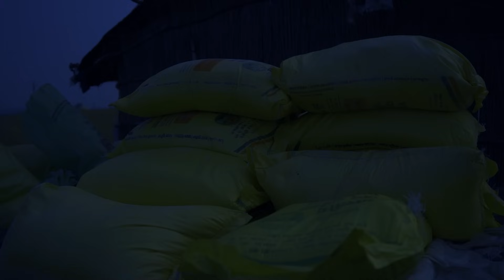KISAAN KI CHORI PART - 2 { KHAD KI CHORI } - BUNDELKHANDI SHORT FILM NEERAJ MEENA FROM CHANDLAKHED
jai shree ram        HN TOH bhaiyya pesh hai aap sabke saamne kisaa ke khaad ki chori video kA PART TWO YE BAHI KAHANI HAI KI APNE CHANNEL PR ISSE PEHLE AAYI THI HAHAH USSI KE AAGE KI KAHANI YAANI KI NEXT PAERT HAI TOH DOSTO AGR AAPKO YE KAHANI PASAND AATI HAI JISME EK PATEL HAI JO BAHUT PAISA WALA HAI LEKI DIL KA KAMINA HAI  JISKE PASS HAR EK SUBIDHA UPLADH HAI APNA KHUDKA KAAM KHTM KARNE KE BAAD BIO CHHAHE TOH GAV WAALO KI THODI BAHUT MADAD KAR SKTA HAI LEKIN KAHANI KE HISAB SE JO KI KALPNIK HAI PATEKL JO HAI BEH KISI KI MADAD KARNE MAIN BILKUL BHI INTRESTED NAHI HAI , JAISA KI PART ONE MAIN AAPNE DEKHA ISS KAHANI MAIN NEERAJ SANTOSH 2 DOST HAI , NEERAJ  KI EK PATNI HAI NEERAJ EK GARIB KISAAN HAI OR USKA DOST SANTOSH  BO BHI GARIB KISAAN HI HAI HAHA , JAB NEERAJ KO KHAAD KI JRURAT PADTI HAI TOH SANTOSH KCH SAMAY KE LIYE  KHAAD KI 2. 3 BORI JITNI BHI THI SANTOSH KE PASS USNE SAARI UTHA KE APNE DOST NEERAJ KO DE DI , PHIR NEERAJ NE SANTOSH KO DILASHA DI KI M TUJHE BABLU NAAM KE VYAKTI SE 3 BORI KHAAD DILA DUNGA JO KI USSI GAV  KA HAI BABLU NEERAJ NE SANTOSH KO SIRF DILASHA DENE KE LIYE YEH JHUTH BOLA THA KI MAIN TUJHE BORI DILA DUNGA BABLU SE JABKI BABLU KO NEERAJ KI KOI BORI NAHI DENI THI , PHIR KCH DINO TAK KAAFI PUCH TAAS KE BAAD BHI JAB GAV MAIN NEERAJ KO KISI NE KHAAD NAHI DIYA TAB SANTOSH KI BORI NEERAJ BAAPIS NAHI KAR PAYA , TAB SANTOSH NE NEERAJ SE JID KI , KAHA KI MUJHE MERI BORI CHAHIYE MERI FASAL SUKH RAHI HAI , BHAI KCH KAR , SANTOSH NE KAHA CHAHE CHORI KARNA PDE , PHIR EK AAKHRI PRYAS NEERAJ NE PATEL KE PASS JAKER KAHA KI KCH BORI UDHAAR DEDO LEKIN PATEL NE BORIU BHI NAHI DI OR BEIJJATI KI BO ALAG ISS BAAT SE NARAJ HOKAR , MAJBOORI MAIN NEERAJ SANTOSH NE PATEK KI BORI CHORI KARNE KI PLANNING KI , OR SUCCESS BHI HUE , OR EK DUSRE SE BADA KIYA KI JAB HAMARE PASS KHAAD AAYEGA TAB HUM PATEK KI BORI SAAMNE SE JAAKE BAAPIS DE DENGE , SUBAH JAB PATEL KO PATA CHALA KI BORI CHORI HO GYI TAB , AAGE KI KAHANI AGLE PART MAIN ,
BATATE HAI ,, HAHAH